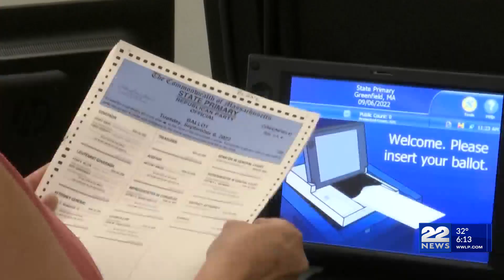Mail-in ballots make up 92 percent of early primary votes in Massachusetts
Less than a week away from Super Tuesday, about 8.1 percent of Massachusetts voters eligible to vote in the presidential primaries have cast their ballots, state officials said.